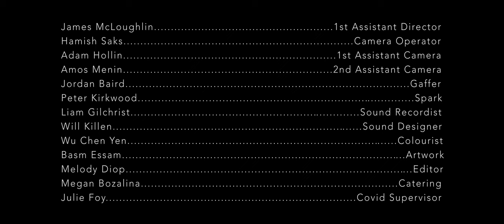GLACIERS - BFI Network Short Film 2023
England, the very near future; a remote family farm is caught in the grip of climate change. Unprecedented storms, famine and disease threaten the home, livelihood and relationship of the father and son who remain there.

Winner of the Northern Film Prize 2023.

Director: Frank Berry
Cinematographer: Matthew Bates
Producer: Julie Foy
Writers: Frank Berry & Matthew Bates